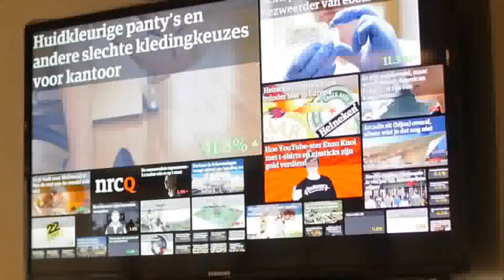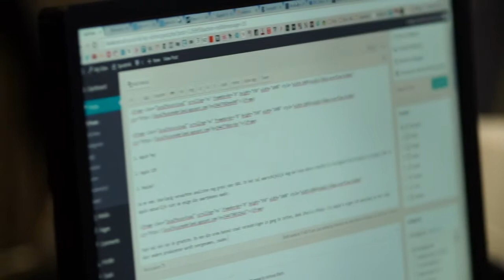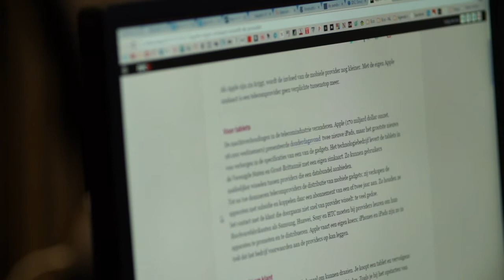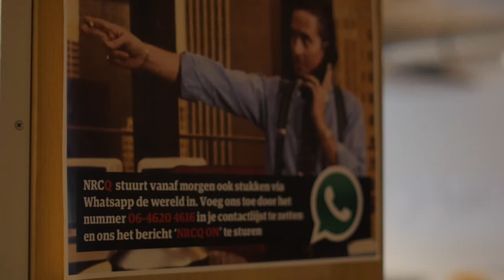NRCQ Interview Freek Staps - Mediafacts Nationale Uitgeefdag 2014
Interview met Freek Staps, chef NRCQ, over het succes achter deze nieuwe webservice.
Staps spreekt tijdens de Mediafacts Nationale Uitgeefdag 2014, op 26 november in DeFabrique in Utrecht. Inschrijven en meer informatie vind je op